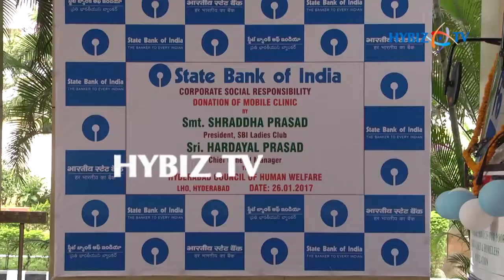SBI Donated Mobile Clinic to Hyderabad Council of Human Welfare